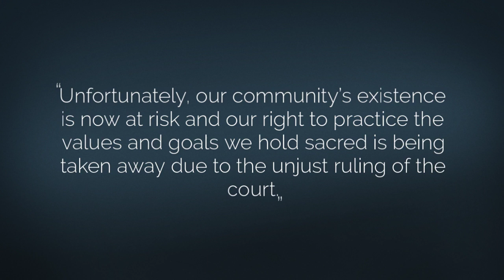The DC Court has failed to see the religious nature of the case